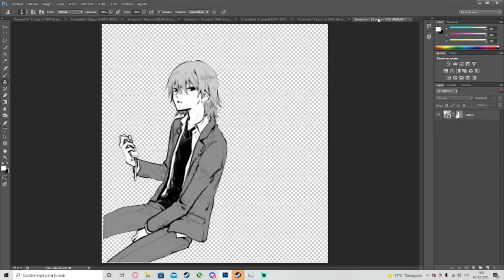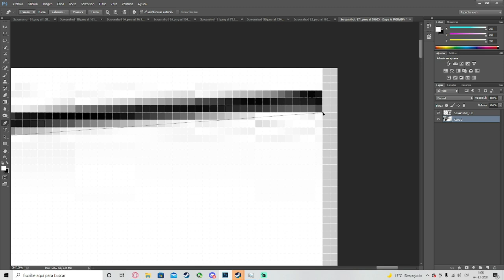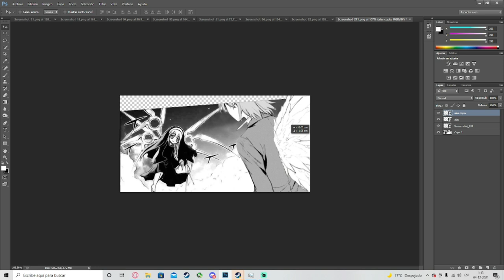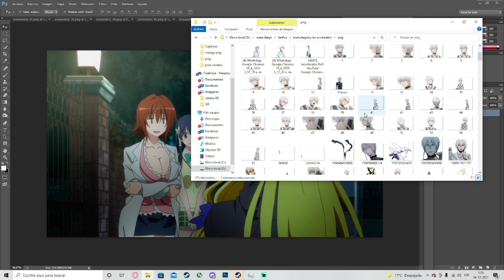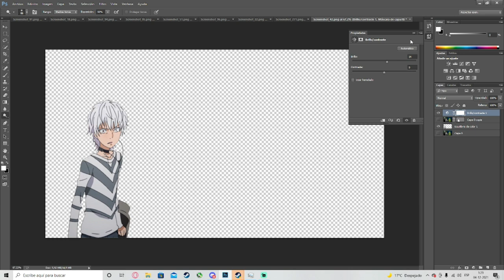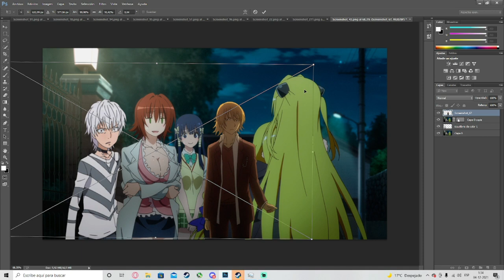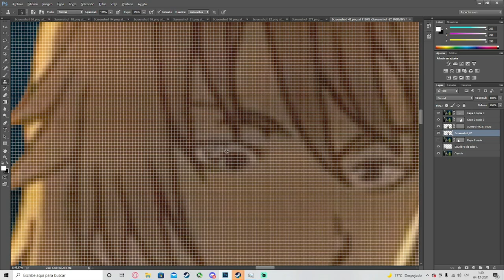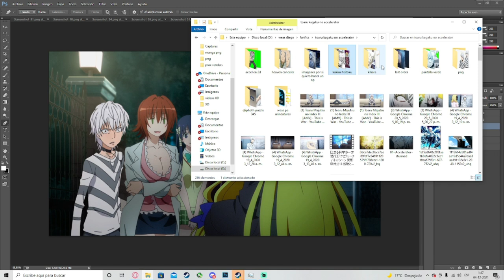Así hago los renders y edits para los fics (explicado como el pico)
siento mucho la hora y la duración del video XD, pero bueno, salió como salió nomas.